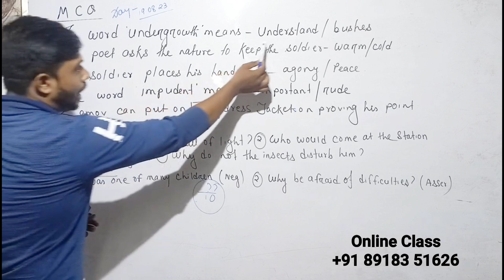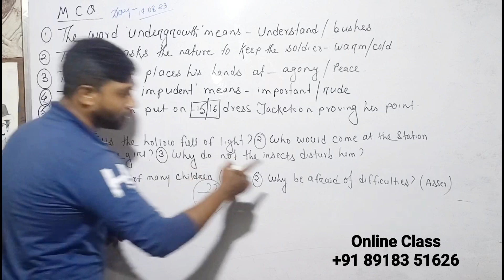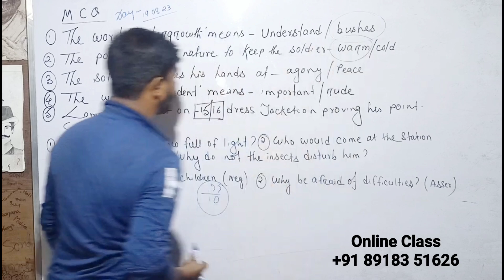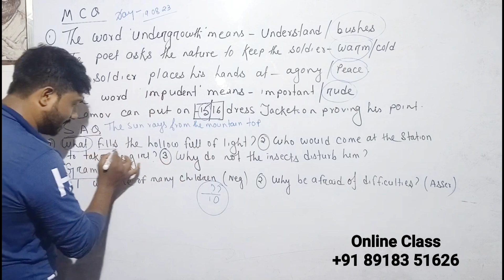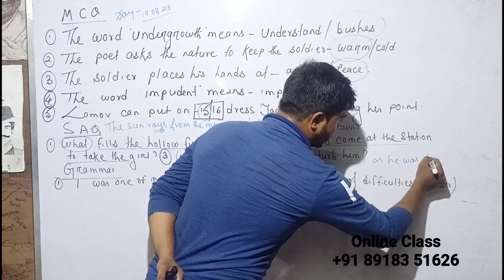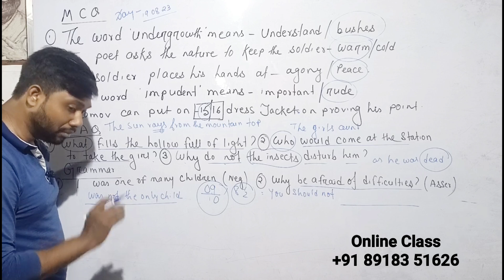একটু নিজের Preparation চেক করে নেও🔥ক্লাস 12 অনলাইন Mock Test 2023// দেখে নেও তোমার প্রস্তুতি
Class xii Mock Test
Class 12 Model Question Paper English
Class 12 English Model Question Paper
WBCHSE Class 12 English Model Question Paper

WhatsApp only
Mithun Majumder: For Online classes contact
Mithun Majumderl